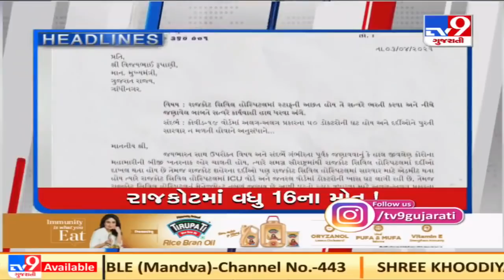TV9 Headlines @ 12 PM: 5/4/2021 | TV9News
TV9 Headlines @ 12 PM: 5/4/2021 | TV9News | D52